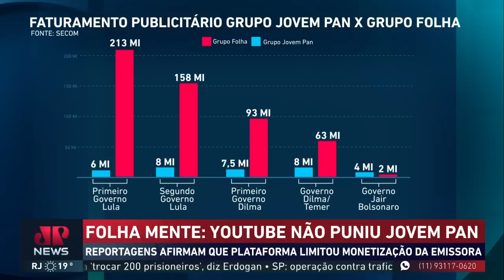Resposta da Jovem Pan à Folha de S. Paulo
O YouTube não puniu a Jovem Pan. Reportagens do jornal Folha de S. Paulo e da revista Piauí afirmam que a plataforma limitou a monetização da emissora. Assista ao Jornal da Manhã completo